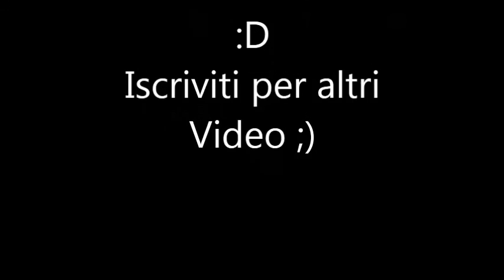Need For Speed Most Wanted Black Edition - All Cars Unlocked (NFS MW Trainer)